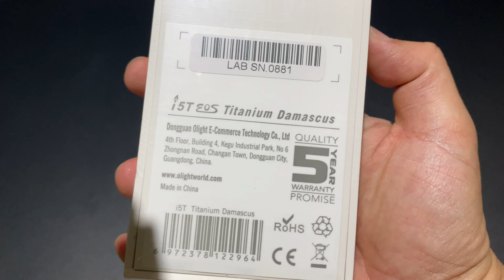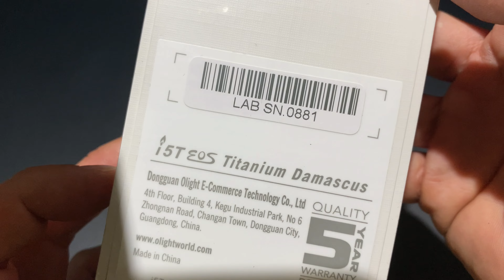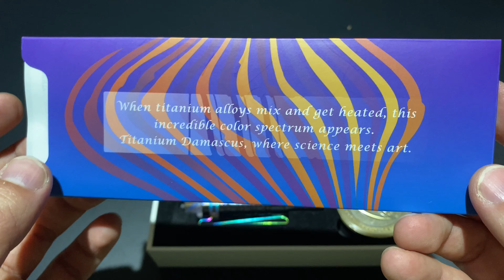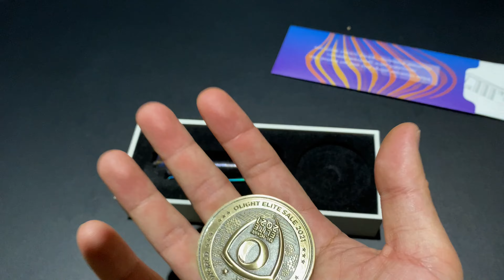Olight i5T EOS Titanium Damascus ยืม สายรุ้งไม่ได้มากับฝนเสมอไป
ยืมมารีวิวครับ ไม่ใช่ของผมครับ ราคาสูงปรี๊ดผมไม่มีเงินซื้อครับ ผลิตยากและผลิตจำกัด ทำให้แพงครับผม